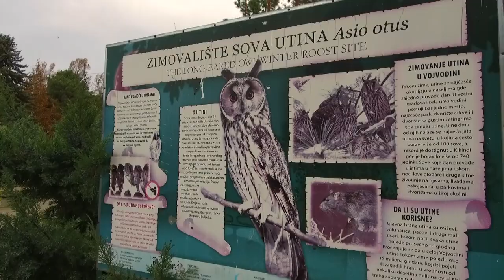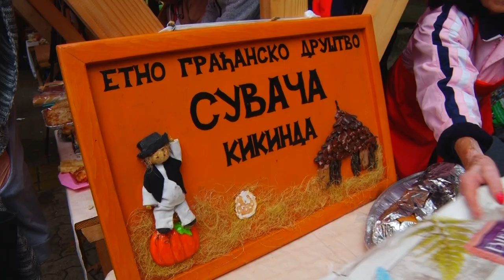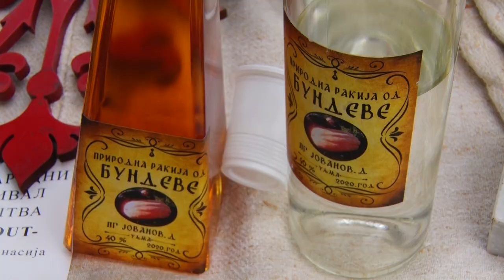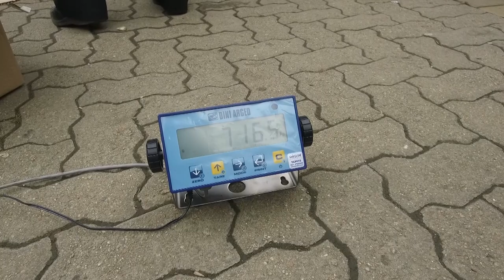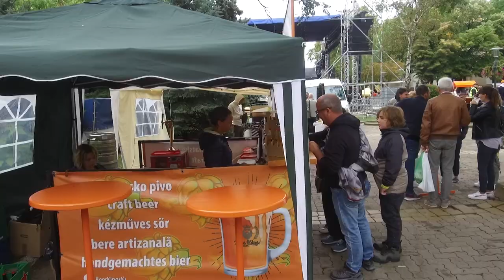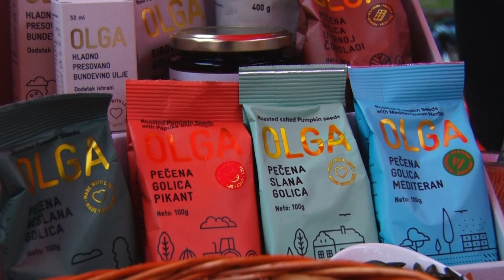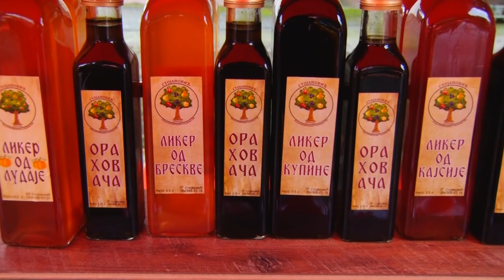BUNDEVA TEŠKA 716 KILOGRAMA! 37. Dani ludaje u Kikindi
Kako su protekli 37. Dani ludaje u Kikindi?
Sagovornici:
Radojka Vujadinov – „Suvača“, Kikinda
Danica Nakrajkućin – Udruženje žena „ Iđoš“
Dejan Jovanov – Uljma
Danilo Jovanov – Uljma
Tibor Kokai – Mađarska
Daniel Drča – „JSO“, Novo Miloševo
Facebook: Farma emisija o poljoprivredi